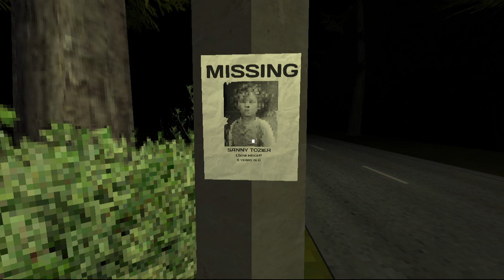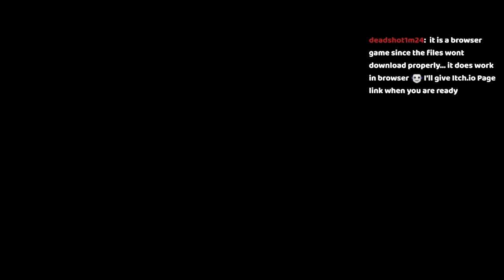Dark Taxi in Spanish